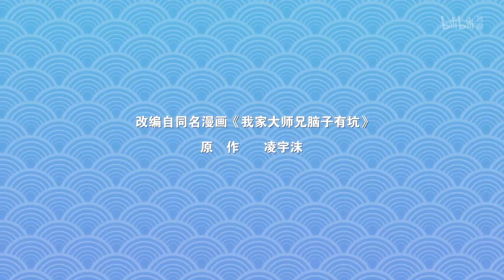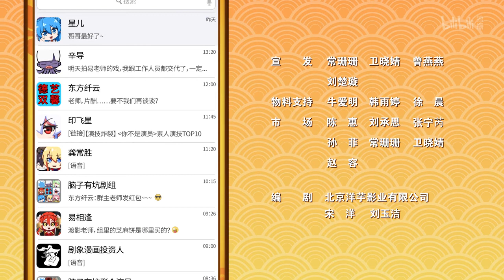《我家大师兄脑子有坑》 (Wo Jia Da Shi Xiong Nao Zi You Keng) SPecial chapters /Q version- Ep1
《我家大师兄脑子有坑》 (Wo Jia Da Shi Xiong Nao Zi You Keng) SPecial chapters - Ep1

Q version

Donghua:
《我家大师兄脑子有坑》-特别篇
(Wo Jia Da Shi Xiong Nao Zi You Keng - Tebie Pian)
 "My Sect's Senior Disciple Has a Hole in His Brain" SPecial chapters

Alternative names:
Our Big Brother's Brain Has A Pit - SPecial chapters
Our Big Brother's Mind Has A Problem - SPecial chapters
There's a Hole in My Eldest Brother's Head - SPecial chapters

Synopsis
The hilarious adventures of the eldest apprentice of a sect who has a problem with his brain.Dongfang Xianyun is reincarnated as the eldest disciple of the Care-free sect. But the only thing that goes through his mind is to make sure he doesn't end up dying by the hands of the "main character". Read as he makes no sense to his sibling disciples while avoiding flags left and right.

Genre: Action, Adventure, Comedy, Fantasy, Historical, Martial Arts, Seinen

Cast: 阿杰 (A Jie) as Dong Fang Xian Yun, 1st Brother from Carefree sect . Episode 1